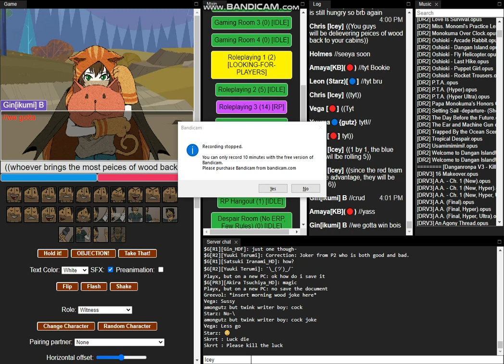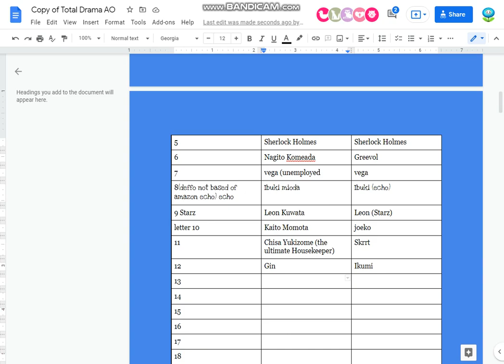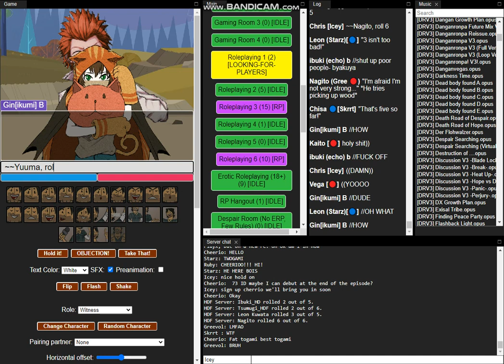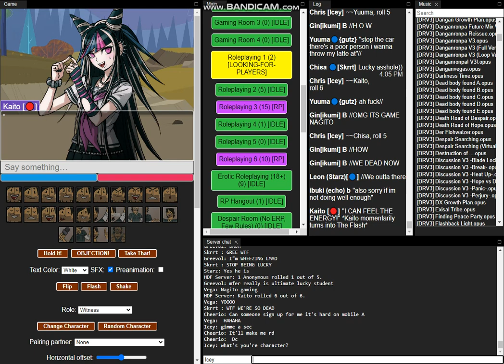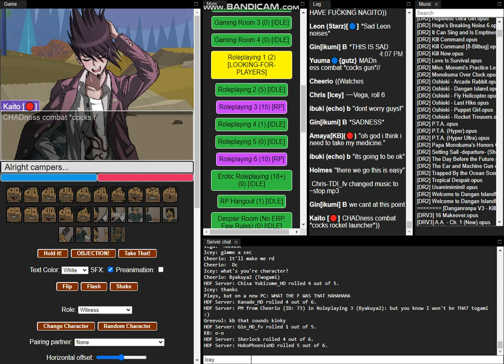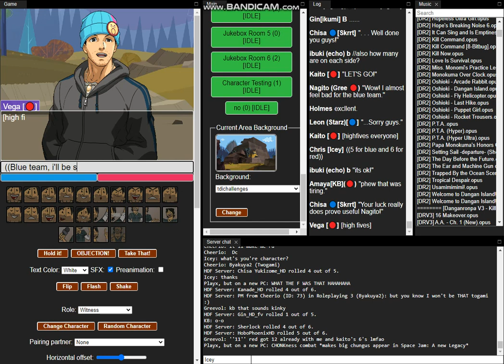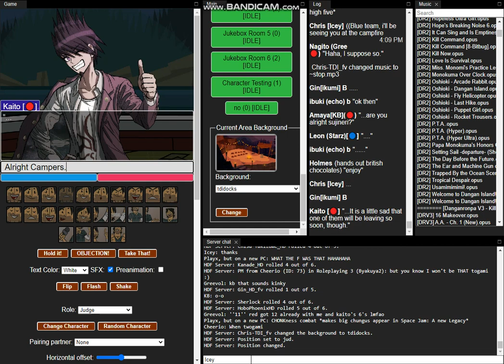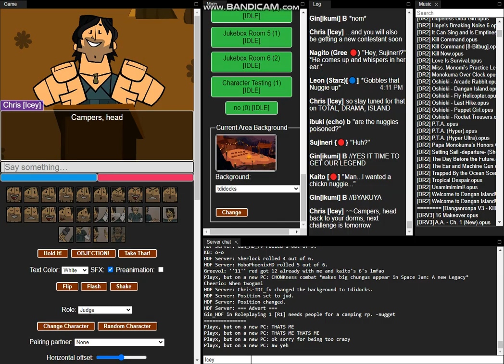Total Drama AO Episode 1 (6/6)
A Game of Total Drama AO that we played On Sunday, August 1st, 2021. Dedicated to my late friend William.

In Episode 1, 12 (later 13) Contestants Arrive at Camp OwOnakakwa- er, Camp Wowanokwa to compete for a million dollars.

Cast
Overlord as LPH
KB as Amaya Kiyoko
Gutz as Yuuma Usoki
Ruby as Sujinari
Aziz as Sherlock Holmes
Greevol as Nagito Komaeda
Vega as Vega
Echo as Ibuki Mioda
Starz as Leon Kuwata
Skrrt as Chisa Yukizome
Ikumi as Gin
Cherrio as Byakuya
And yours truly as your host.